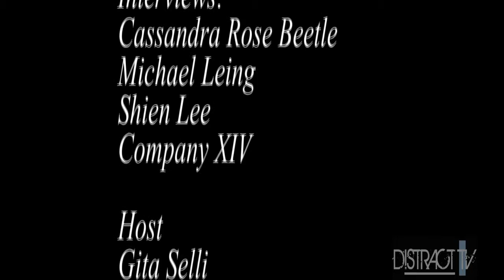Phantasmagory 2012 Part II, Distract TV, Gita Cellei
Phantasmagory 2012
The Grand Victorian Halloween Ball at Riverside Church
Dances of Vice

'The creation of Shien Lee, Dances of Vice is a New York nightlife sensation, which incorporates a myriad of anachronistic and New Romantic influences in Dadaistic celebration of the liberating effects of beauty, fantasy and surrealism.'

The event took place at The Riverside Church in the City of New York. It is 'an interdenominational American Baptist and United Church of Christ church in New York City, famous for its elaborate Neo-Gothic architecture and its history of social justice. It was described by The New York Times in 2008 as "a stronghold of activism and political debate throughout its 75-year history ... influential on the nation's religious and political landscapes. It has been a focal point of global and national activism since its inception.'

History Lesson:
Martin Luther King Jr. voiced his opposition to the Vietnam War at Riverside on August 9, 1964. Bill Clinton spoke at Riverside Church on August 29, 2004. Cesar Chavez, Jesse Jackson, Desmond Tutu, Fidel Castro, Arundhati Royand Nelson Mandela have all spoken at Riverside Church.

Gita says 'This was an amazing show. The atmosphere created using projectors and music was unbelievable. One of the best Halloweens ever.'

Credits:

Interviews:
Cassandra Rose Beetle
Michael Leing
Shien Lee
Company XLV
Ruby Valentine
Matthew

Featuring BRIAN CARPENTER'S GHOST TRAIN ORCHESTRA

Host Gita Cellei

Videographer and editor Iggy Gibson